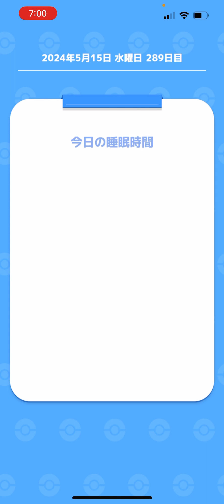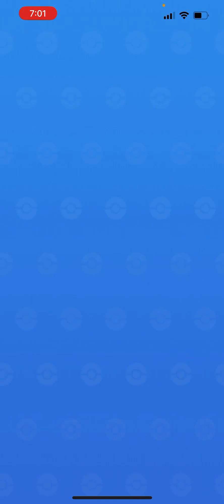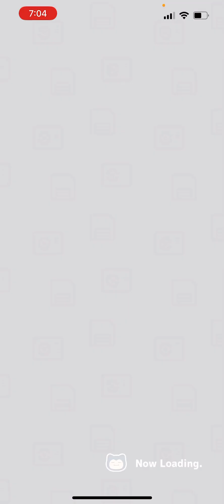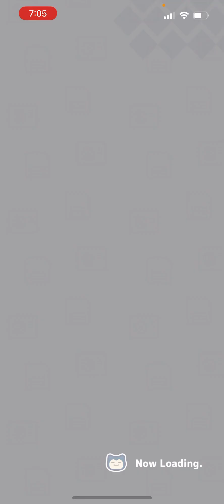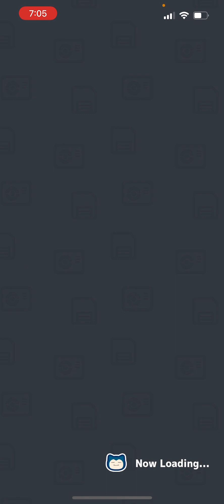寝まくる事が良い働きをすることも という話 ポケモンスリープ pockemonsleep 289日目289days】 【睡眠障害 睡眠不安 睡眠不足】成長記録